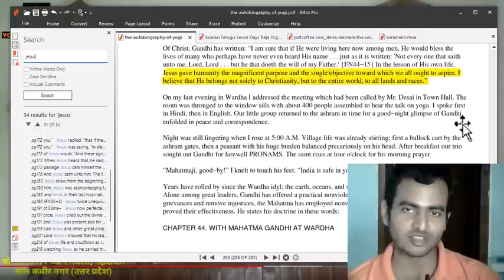YSS India Paramahamsa Yogananda Exposed|పరమహంస యోగానంద బండారం బట్టబయలు